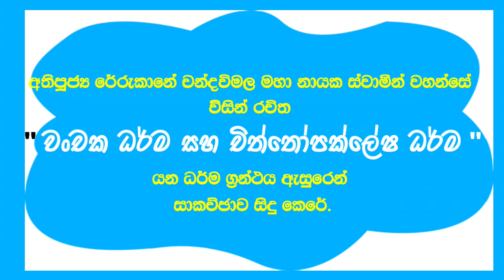(7) කොටස ~ සුගත පද විවරණ ~ Ven Kukulpane Sudassi thero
අතිපූජ්‍ය රේරුකානේ චන්දවිමල මහා නායක ස්වාමීන් වහන්සේ විිසින් රචිත "වංචක ධර්ම සහ චිත්තෝපක්ලේෂ ධර්ම" යන ධර්ම ග්‍රන්ථය ඇසුරෙන් සාකච්ඡාව සිදු කෙරේ.